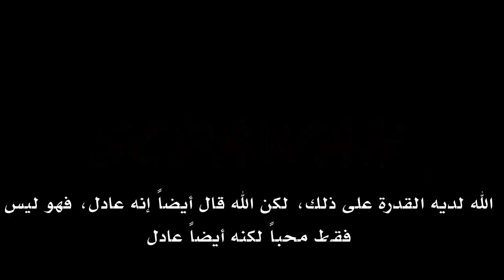القصاص في الإسلام غير عادل؟ | هاشم في حوار مسيحي